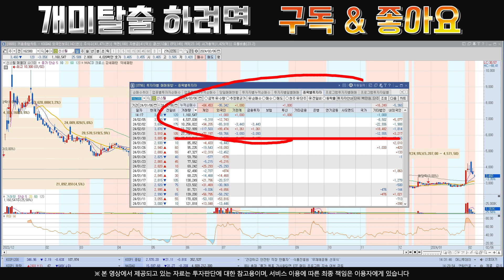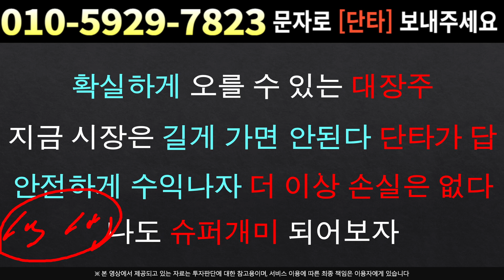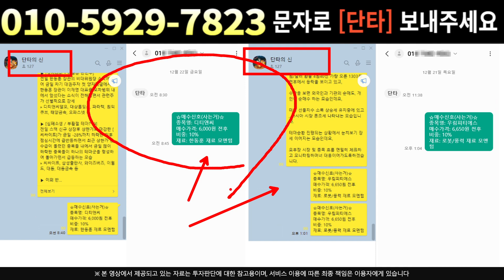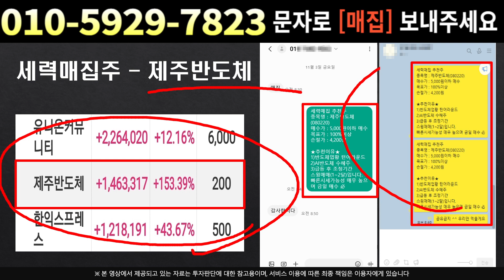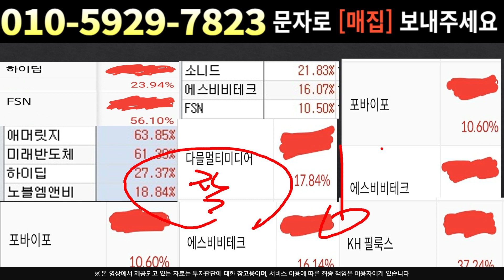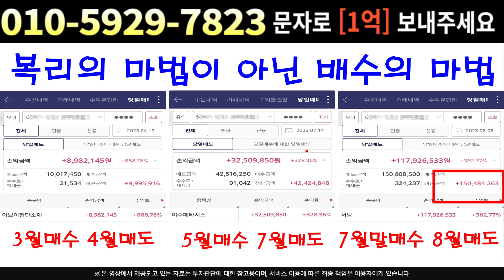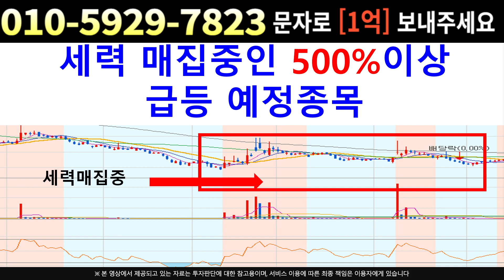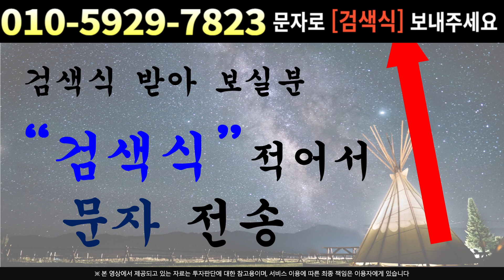[주식]신스틸 - 기관이 쓸어담은 이유??! '여기'까지 절대 팔지마세요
실시간 구독자소통 카톡방 투자정보 텔레그램